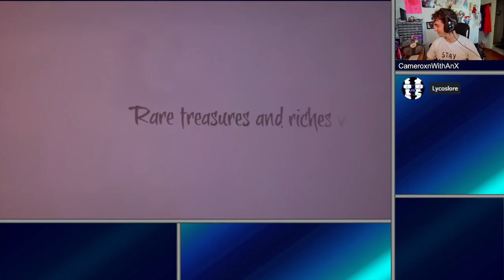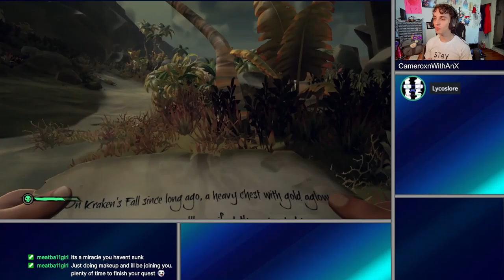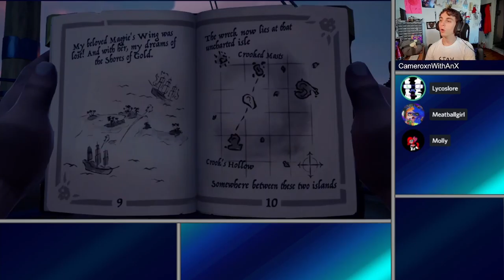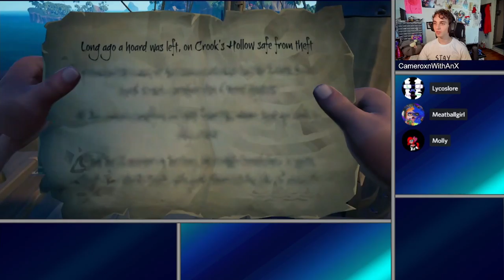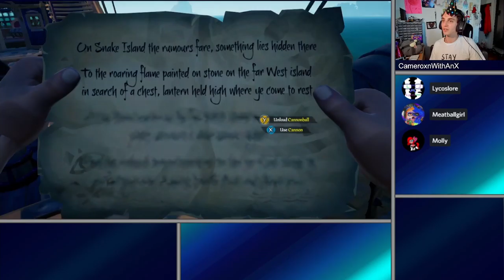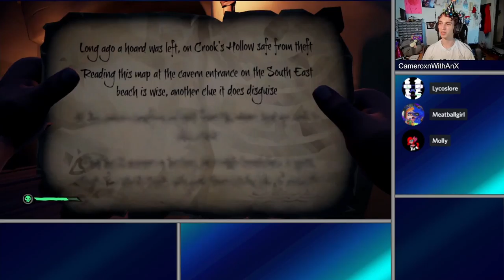Sea of Thieves | Siren's Wailin' and We Be Sailin'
Captain Jack Sparrow apparently now roams the Sea of Thieves, and he brought his stinkin' undersea calamities with him (or should I say, 'clam'-ities hehehe)